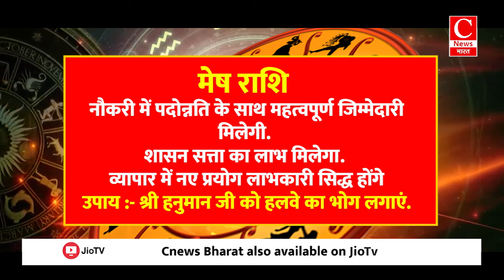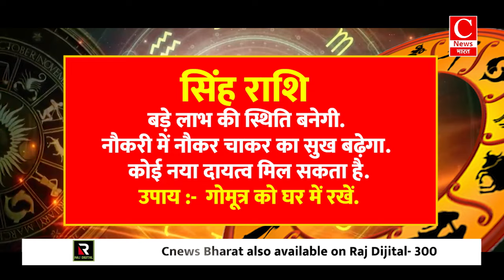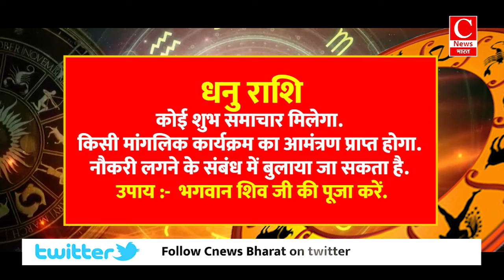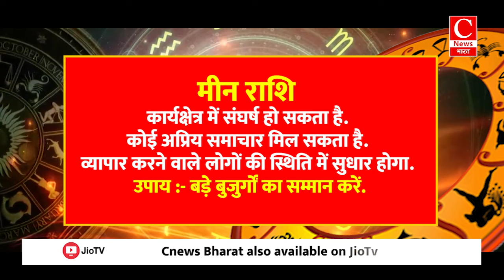Aaj ka rashifal 28 august 2024 || Aries to Pisces todays horoscope in Hindi || Cnews Bharat